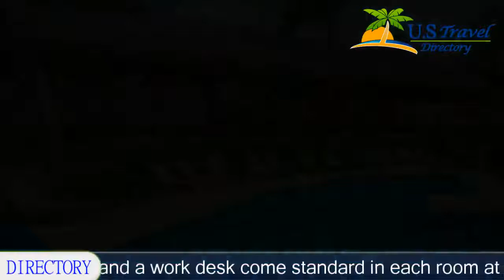Red Roof Inn Hilton Head Island - Hilton Head Island Hotels, South Carolina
Red Roof Inn Hilton Head Island 2 Stars Hotel in Hilton Head Island, South Carolina Within US Travel Directory One of our top picks in Hilton Head Island. This property is 1 minute walk from the beach. Located in Hilton Head Island, South Carolina, this hotel features an outdoor pool. The beach is 7 minutes' drive away and guests can enjoy free WiFi access.
A flat-screen TV and a work desk come standard in each room at Red Roof Inn Hilton Head Island. Select rooms include a microwave and refrigerator.
At 24-hour reception is offered at the Hilton Head Island Red Roof Inn. Non-smoking rooms are available.Hilton Head Island Beach is just 8 minutes’ drive from this hotel. Guests will be 8.8 km from Hilton Head Plantation, 20 km from Pinckney Island National Wildlife Refuge, and 78.4 km from Parris Island.

Location in : 5 Regency Parkway, SC 29928, Hilton Head Island, South Carolina